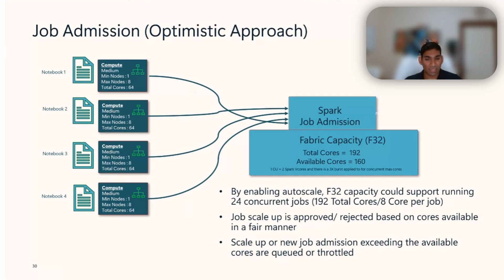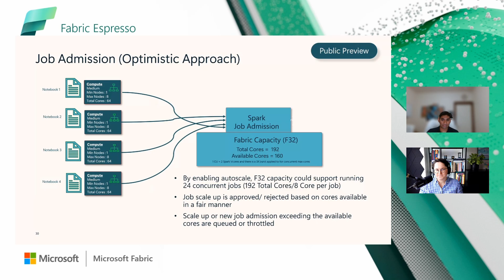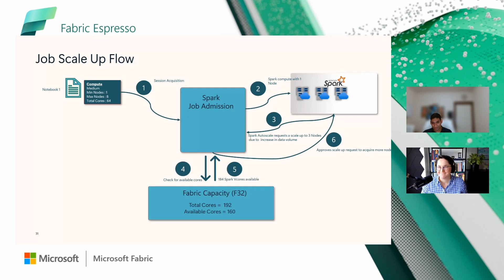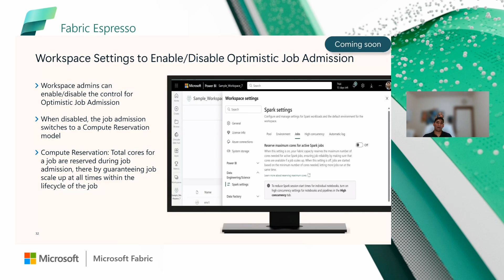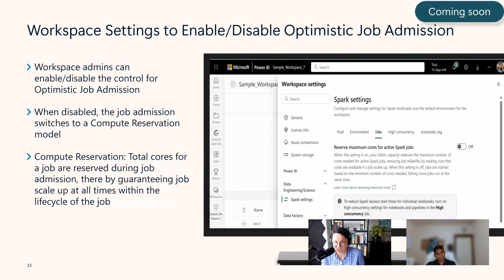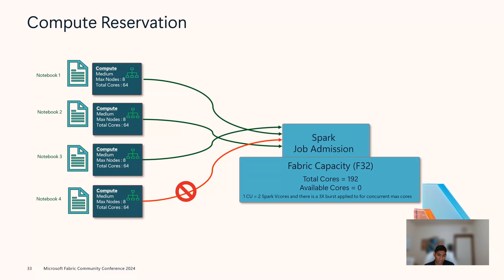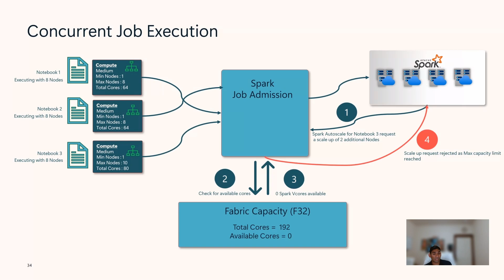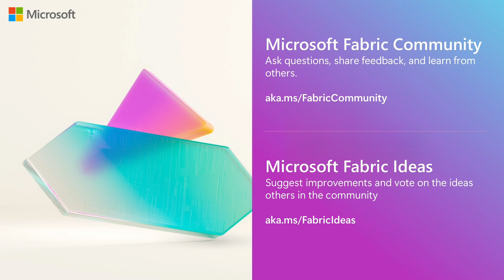Microsoft Fabric Optimistic Job Admission for Apache Spark - maximum compute utilization by default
Welcome to our latest video where we dive into the powerful capabilities of Microsoft Fabric's Data Engineering and Data Science experiences! 🚀

Discover how this fully managed Apache Spark compute platform is revolutionizing data analytics with unparalleled speed and efficiency. With starter pools, you can initialize Apache Spark sessions in just 5 to 10 seconds—no manual setup required! Plus, enjoy the flexibility to customize Spark pools to meet your unique data engineering and data science needs.

We'll explore how ApacheSpark for Fabric uses the innovative optimistic job admission technique to ensure your Spark jobs run smoothly. Whether you're working with interactive or batch jobs from notebooks, lakehouses, or Spark job definitions, this platform has got you covered.

Learn how jobs start with minimum node settings and can scale up dynamically, optimizing performance based on job stages. We'll also discuss how the job admission and throttling layer on Fabric Spark allows for seamless scaling within the maximum burst cores assigned, ensuring your analytics experience is always top-notch.

🎙 Meet the Speakers:

👤 Guest Expert:  Santhosh Kumar Ravindran, Senior Product Manager

Santhosh Ravindran currently leads Spark Compute and Settings for Microsoft Fabric Spark. He focuses on building capabilities that meet the data engineering needs like Spark Pools, Queueing and Scheduling, and Job orchestration for big data workloads in large enterprises using Spark. Prior to this, Santhosh was a Product Manager and Engineering Lead building Metadata scanners, access policy orchestration, lineage and data catalog systems for enterprise data estates as part of the Microsoft Governance Platform (Microsoft Purview).

👤 Host: Estera Kot, PhD, Principal Product Manager at Microsoft.

👍 Liked this video? Don't forget to hit the 'Like' button and share it with your peers!